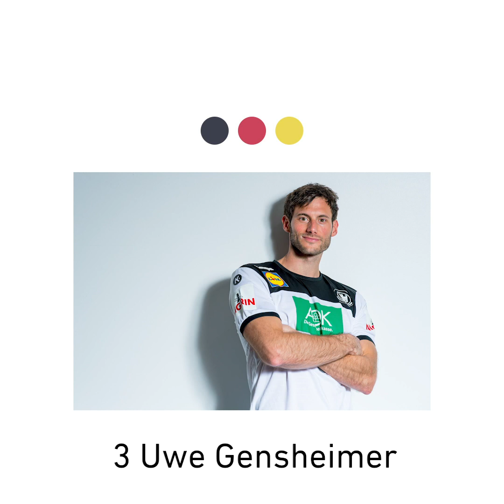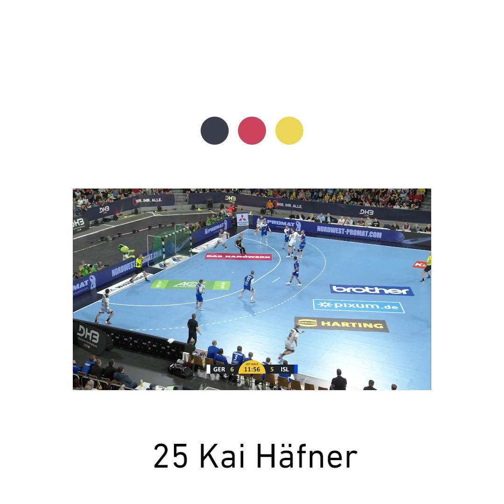Der Vorstellung des EM-Kaders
Die Zeit des Wartens ist vorbei! Morgen starten die Männer gegen die Niederlande in die EHF EURO. Das 17-köpfige Aufgebot, das in Trondheim ist, im Überblick.